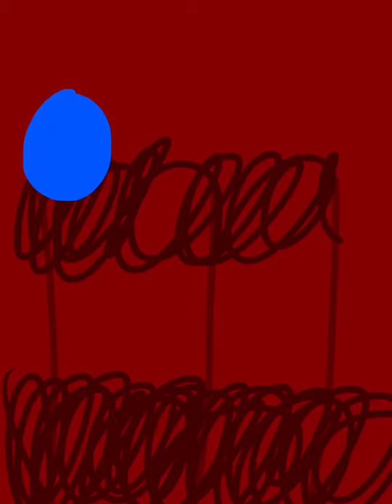Speedpaints part 2 (Read description)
Did another because these are fun to do. Sorry for them being small. I'll fix that in the future. Songs are “Listen to your heart” by Roxette, “Tsukisechiya” by Rurutia, “Beekeeper” by Keaton Henson and “Brothers” from Full Medal Alchemists. Characters except for Nawnii’s, LittlGhost’s, Shippidge's, Felix’s, DragonOllie’s (Dragon talking to Wisdom) TanelleFlower's and Kitty Cat as a Slyveon belongs to me. Tak belongs to Jhonen Vasquez.

Programs I used: IBiSPaintX for IPAD and VideoShow